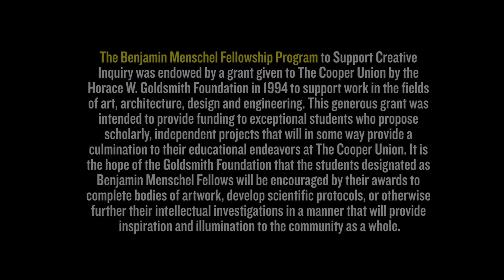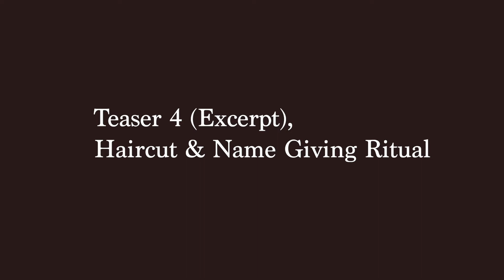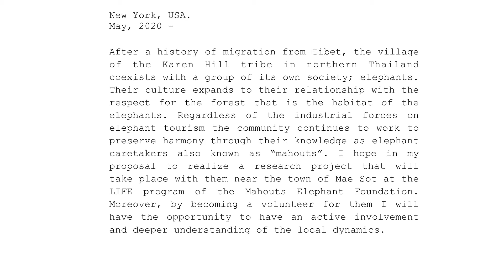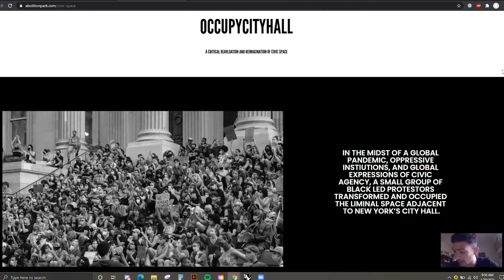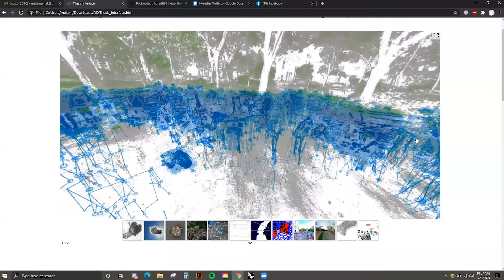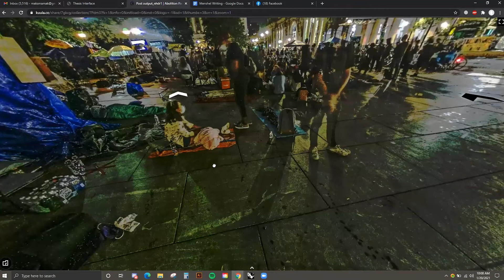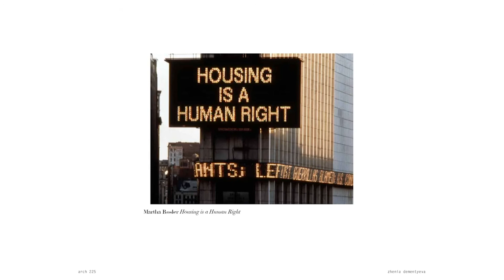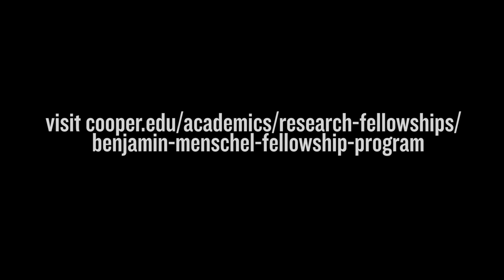The Benjamin Menschel Fellowship Program | Cooper Together 2021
2021 Benjamin Menschel Fellows Andzelika Berestko A’22, Min Jeong Park AR’21, Ornella Polo A’21, Zalmai Levrat AR’21, Maksymilian Mamak AR’21, Netanel Saso A’21 and Zhenia Dementyeva AR’21 share a preview of their fellowship projects. The Alumni & Student Spotlight Video Series highlighting Cooper students and alumni around the world was first aired during the Cooper Together 2021 Global Block Party, February 1-10, 2021